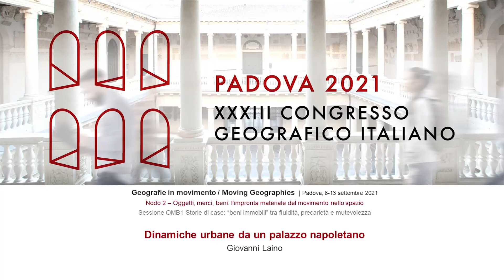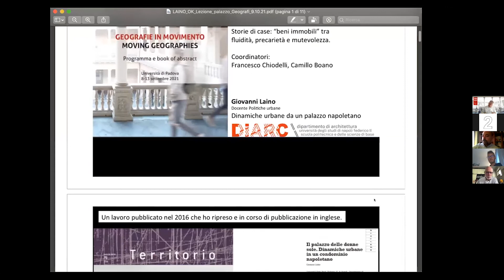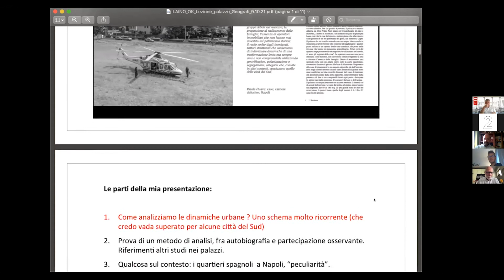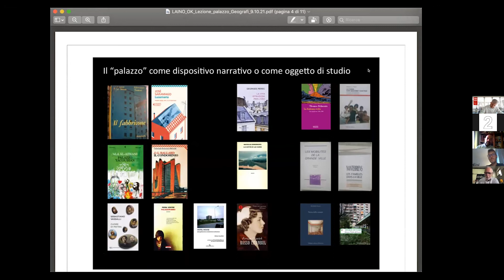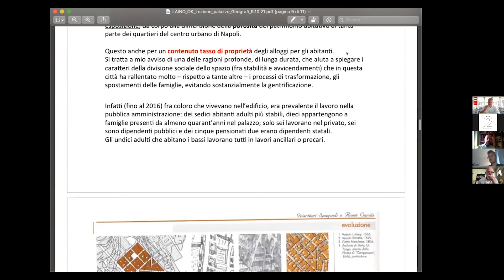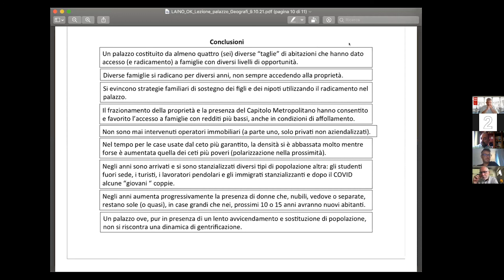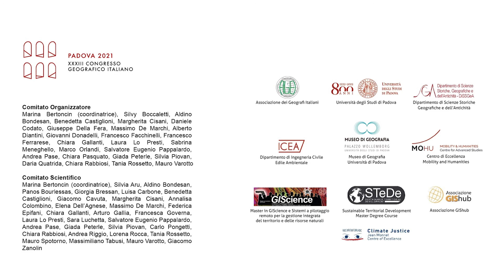Dinamiche urbane da un palazzo napoletano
OMB1, Sessione: Storie di case: “beni immobili” tra fluidità, precarietà e mutevolezza
Coordinatori: Francesco Chiodelli, Camillo Boano

Giovanni Laino - Dinamiche urbane da un palazzo napoletano